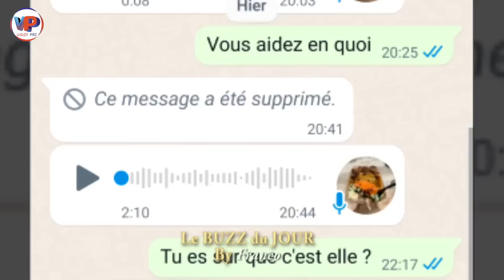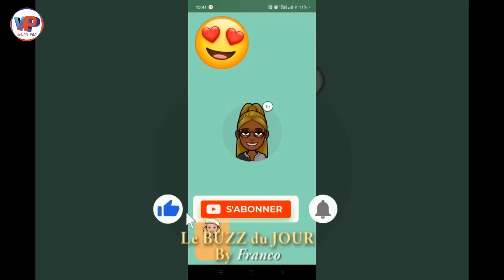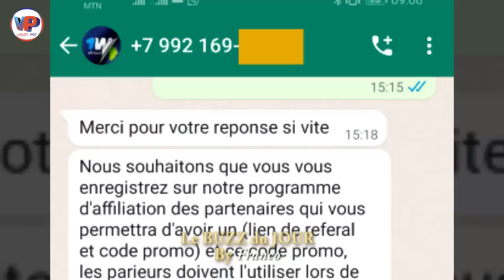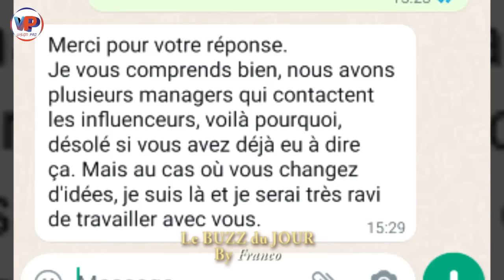ça déjà pris F.E.U: CROQUEUSE DE DIAMANT Escro que 30 MILLIONS à une MBENGUISTE en ALLEMAGNE